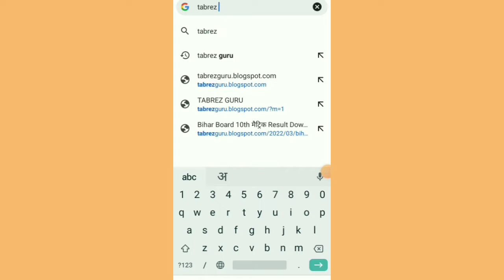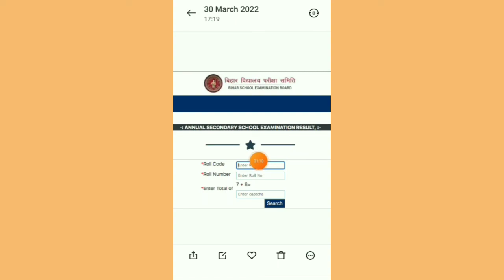बिहार बोर्ड 10th मैट्रिक रिजल्ट कैसे डाऊनलोड करें 2022 | Bseb board 10th result 2022